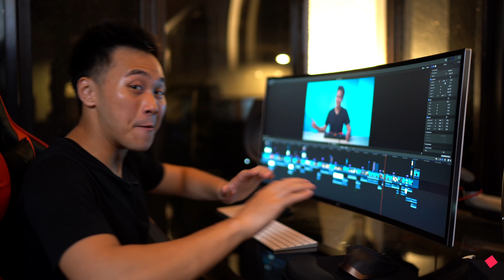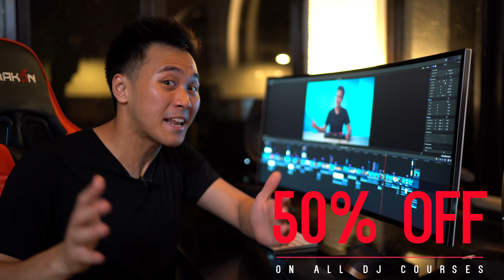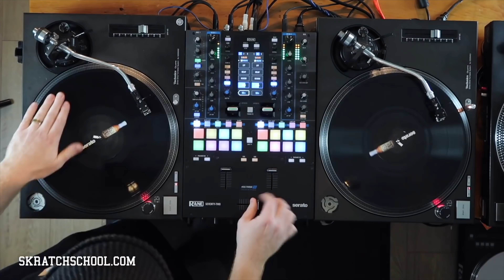Top 5 Scratch DJ's (Controversial)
Get my SCRATCH COURSE

EVERYTHING I own to DJ & Video!

These DJ’s inspired and shaped me to the DJ I am now. If not for these guys, DJ’ing wouldn’t be my full time career. The thing is, I don’t think you guys know any of them, so in this video, I’m gonna tell you my Top 5 DJ’s of all time. I hope they inspire you as much as they inspire me. I know you all are into house, and regular DJ’ing, and Top 40 stuff, but these scratch guys are the backbone of this culture. So besides getting to know them for a bit, I hope you can also watch their original videos, follow em’ on their social media sites, and give them the credit they all deserve :)

I hope these DJ’s inspire you as much as they have inspired me :)